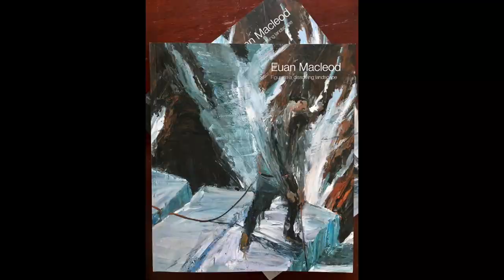Euan Macleod interview with Richard Morecroft August 2020